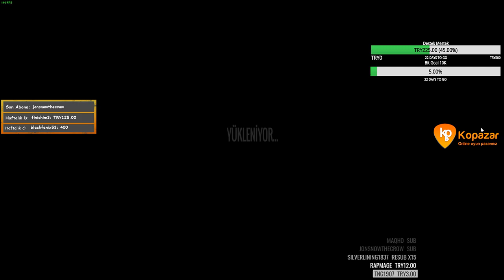Twom 30 Günlük Hayatta Kalma Mücadelesi. Part # 6